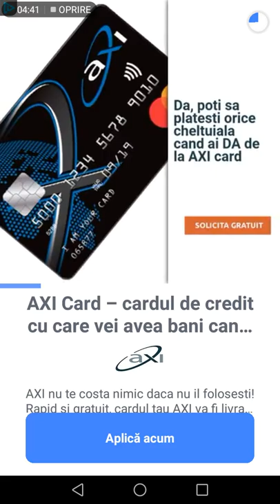Joc de licitație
Big wars